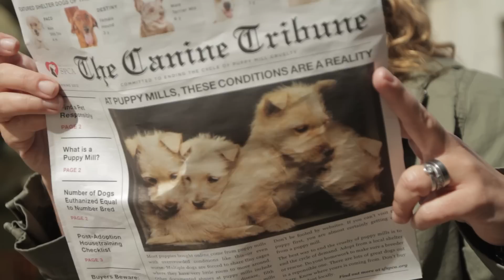SPCA PuppyMill PR FULL